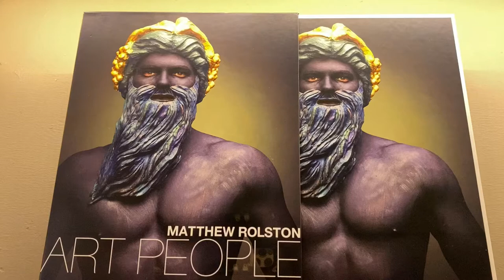MATTHEW ROLSTON OPENING RECEPTION AT LAGUNA ART MUSEUM